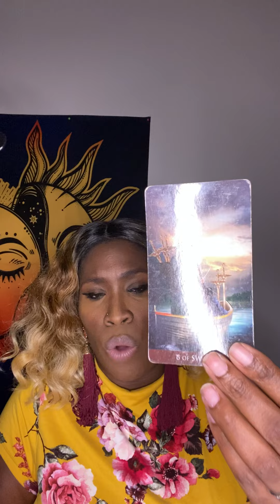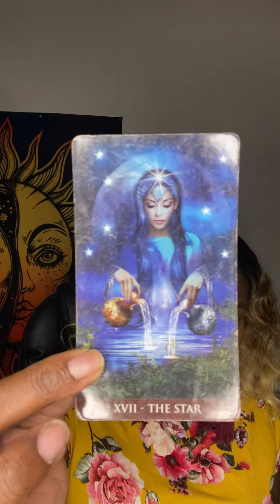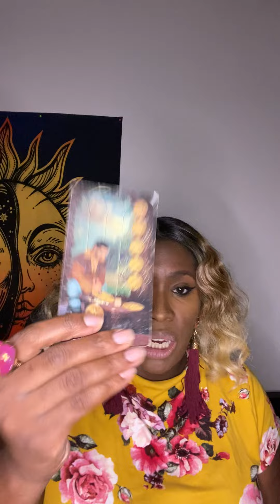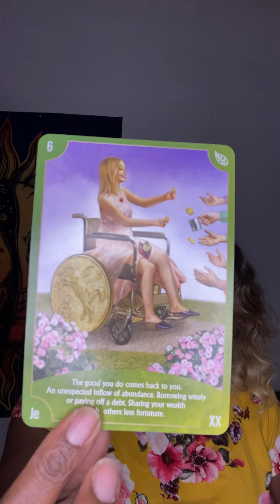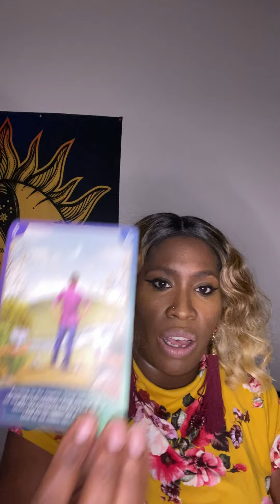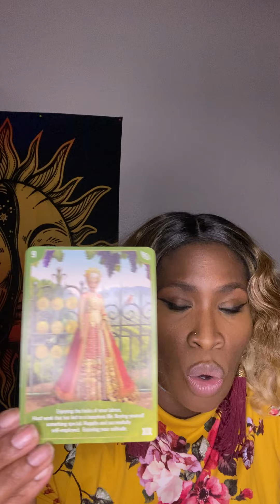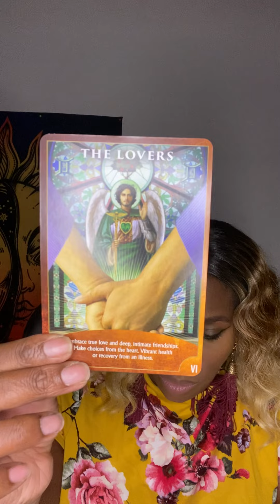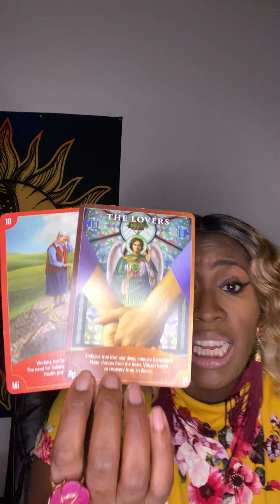💎 GEM Extended | In The Arms Of Love 💕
General Energetic Messages |

Books 📚 I’ve authored:
Choose You Again

And
The Good Husbandman